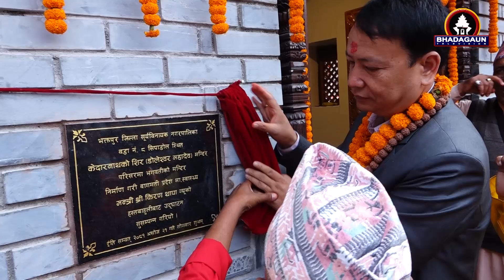Kiran Thapa/प्रमुख अतिथी बागमती प्रदेश स्वास्थ्य मन्त्री माननीय किरण थापा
सुर्यविनायक नगरपालिका वडा नं. ८ केदारनाथको शिर डोलेश्वर मन्दिरको प्राङ्गणमा नवनिर्मित देवि भगवती मन्दिर हस्तान्तरण साथै प्रसाद ग्रहण कार्यक्रम
२०८१ आश्विन २१ गते, सोमबार